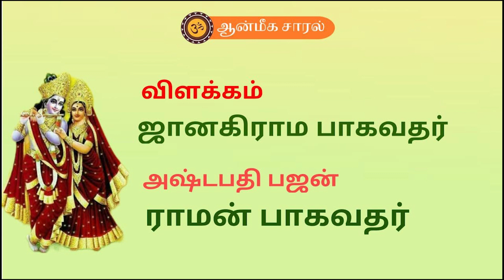# 18 ASHTAPATHI WITH VILAKKAM # 18 அஷ்டபதி | ஆன்மீக சாரல்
VILAKKAM FOR JAYADEVAR ASHTAPATHI  # 18 GIVEN BY SRI JANAKIRAMA BHAGAWATHAR AND ASHTAPATHI PAADAL BY SRI RAMAN BHAGAWATHAR